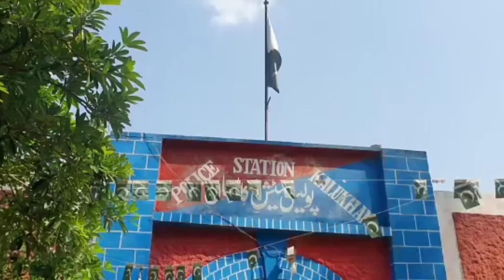قومی ھیرو کے مزار کے تمام اشیاء پولیس نے برآمد کردی